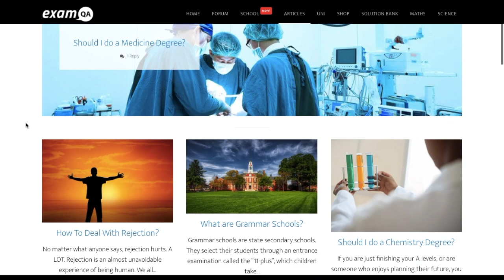What is ExamQA?